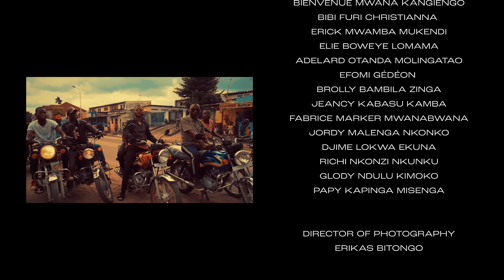Kumail ft Sid Vashi - Ease Up [OFFICIAL MUSIC VIDEO]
Kumail - Ease Up ft. Sid Vashi [Official Video]
Stream "Yasmin" on all platforms:

Director: Jason Shomba Lokanga
Exec. Producers: Arul Kacker & Kumail Hamid
Producer: Roshni Shukla
DP: Erikas Bitongo
Camera Assistant: Rabbit Musampa
Assistant Directors: Papy Kapinga Misenga & Merveil Mavangu Kokolo
Editor: Mrunal Shah
Colorist: Kabir Nagranee

Choreographer: Papy Kapinga Misenga
Stylists: Elianne Ngambey Mumvemba & Plamedie Kiese Mpumuna

Dancers:
Dedhel Kisinga Bulamatadi
Bel’ange Ngwahele Hangidi
Bienvenue Mwana Kangiengo
Bibi Furi Christianna
Erick Mwamba Mukendi
Elie Boweye Lomama
Adelard Otanda Molingatao
Efomi Gédéon
Brolly Bambila Zinga
Jeancy Kabasu Kamba
Fabrice Marker Mwanabwana
Jordy Malenga Nkonko
Djime Lokwa Ekuna
Richi Nkonzi NkuNku
Glody Ndulu Kimoko
Papy Kapinga Misenga

Special thanks to the office of the Ville de Kinshasa in the Republique Democratique du Congo.